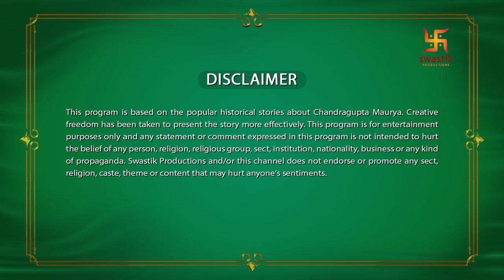Chandragupta Maurya | Part - 4 | Bahasa | LIVE | Swastik Production India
Watch Chandragupta Maurya Episodes Live Part - 4 now!

Chandragupta Maurya EP 21 - 00:00:00
Chandragupta Maurya EP 22 - 00:19:15
Chandragupta Maurya EP 23 - 00:40:55
Chandragupta Maurya EP 24 - 01:02:59
Chandragupta Maurya EP 25 - 01:24:44
Chandragupta Maurya EP 26 - 01:46:36